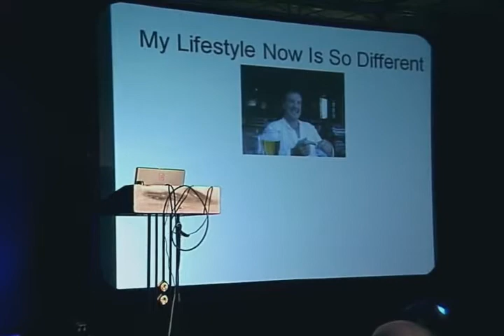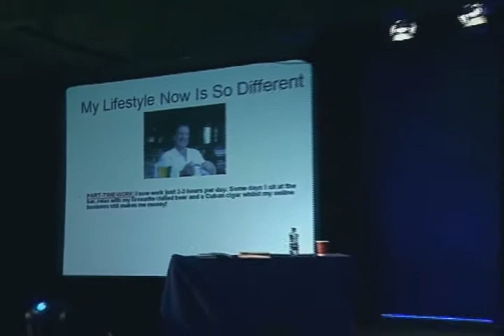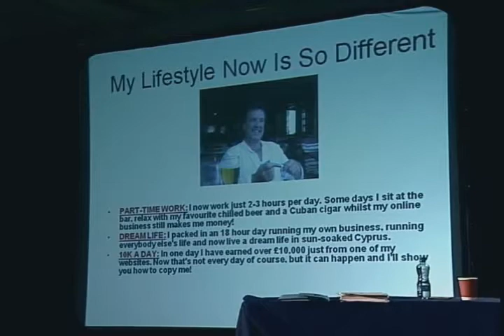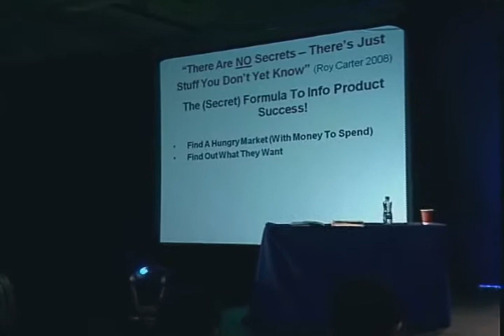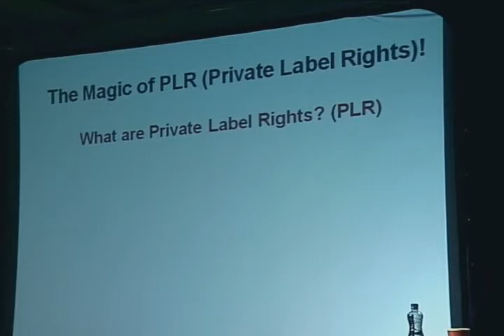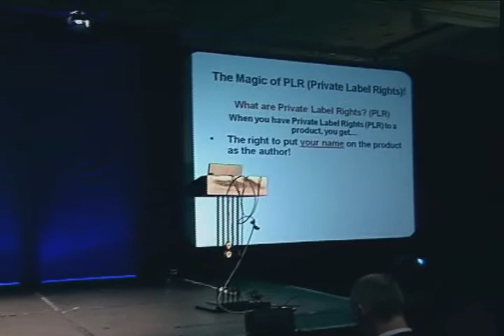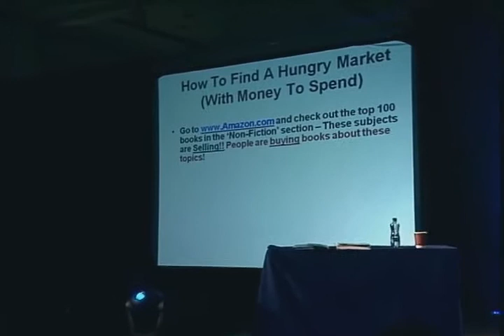Roy Carter - Internet Marketing Training In Ireland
- is Irelands leading resource for profitable Internet Marketing training with the best mentors in the world